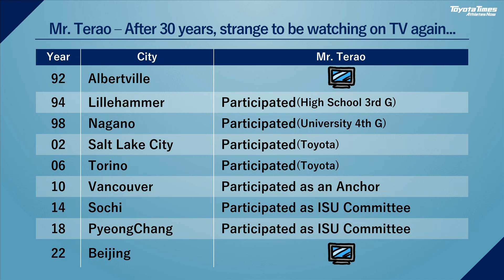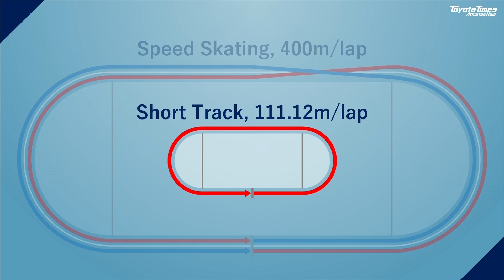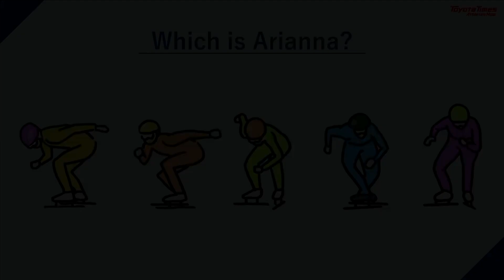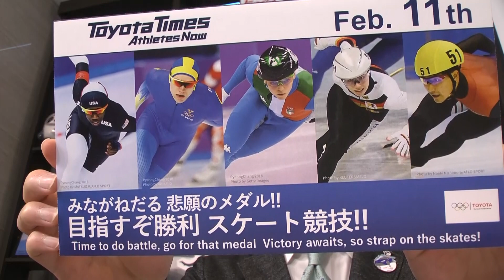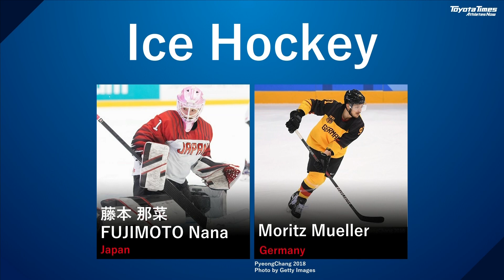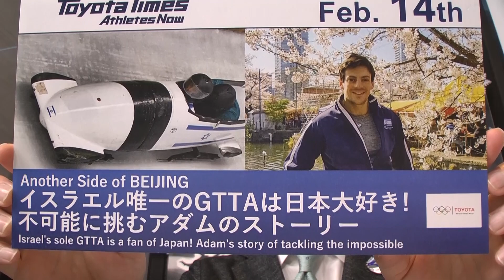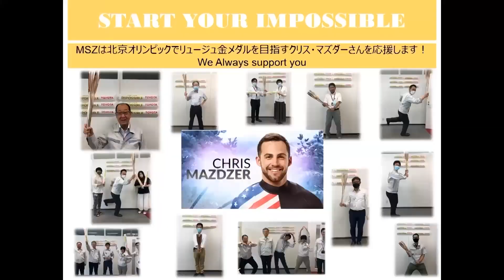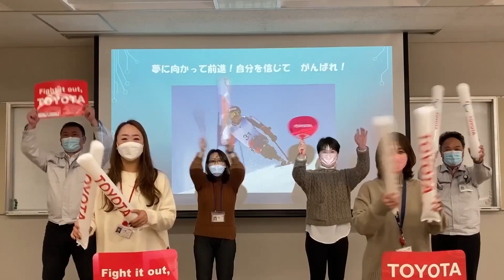【北京2022冬季オリンピック】スピードスケート特集｜みながねだる 悲願のメダル!! 目指すぞ勝利 スケート競技!! |トヨタイムズ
トヨタイムズ放送部（Toyota Times Athletes Now）
北京2022 冬季大会の開催期間中は特別版として、毎週月・水・金の昼12 時から生放送を実施します。トヨタイムズでおなじみの森田記者と元アスリート社員である小塚崇彦やOBアスリートが出演しトヨタのアスリートの情報をお届け。
トヨタの家族の家族による家族のための番組「トヨタイムズ放送部（TOYOTA Times Athletes Now）」をぜひご覧ください。

■特集：みながねだる 悲願のメダル!! 目指すぞ勝利 スケート競技!!
　エリン・ジャクソン（USA/スピードスケート）
　ニルス・ファンデルプール（スウェーデン/スピードスケート）
　アリアナ・フォンタナ（イタリア/ショートトラック）
　アンナ・サイデル（ドイツ/ショートトラック）
　吉永一貴（日本/ショートトラック）

00:00　番組スタート
08:37　特集コーナー
13:22　エリン・ジャクソン選手　紹介
14:40　ニルス・ファンデルプール選手　紹介
18:33　アリアナ・フォンタナ選手　紹介
19:37　アリアナ・フォンタナ選手　インタビュー　～北京2022にむけて～
21:19　フォンタナ選手の特徴的なスタート姿勢を寺尾監督が解説！
29:48　吉永一貴選手　紹介
30:45　吉永一貴選手　インタビュー①　～平昌からの成長～
32:43　吉永一貴選手　インタビュー②　～悲願のメダルへ。リレーについて～
36:42　吉永一貴選手　インタビュー③　～スケートトラック以外のまさかの特技～

また、トヨタイムズのWEB ページにはGLOBAL TEAM TOYOTA ATHLETES全員を紹介する選手名鑑を新設しています。
放送と合わせてご覧いただければきっと""気になる選手""に出会えます。